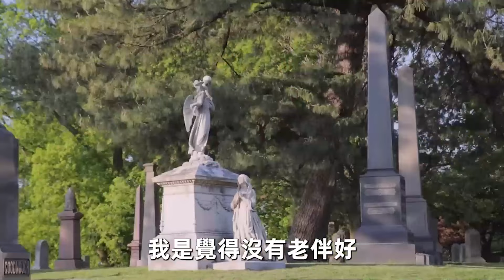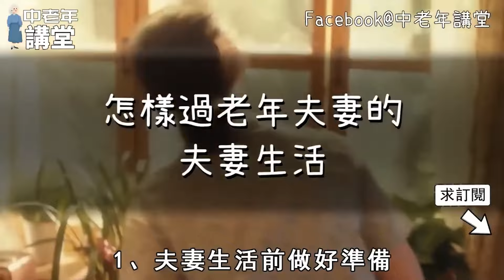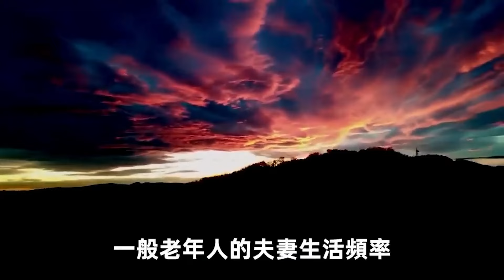男人過了60歲，還能有精力找女人嗎？三個老實男人的回答，看完讓人臉紅加意外！【中老年講堂】